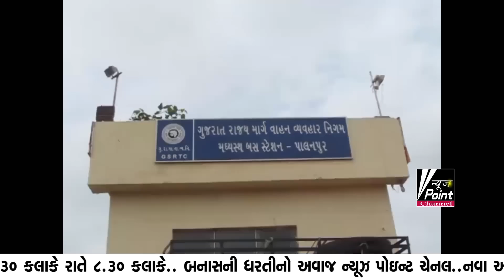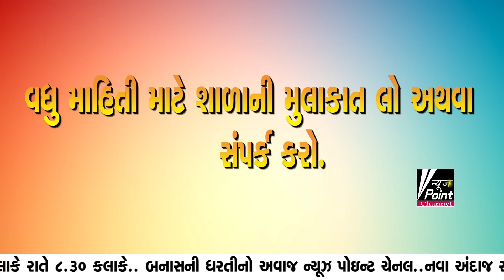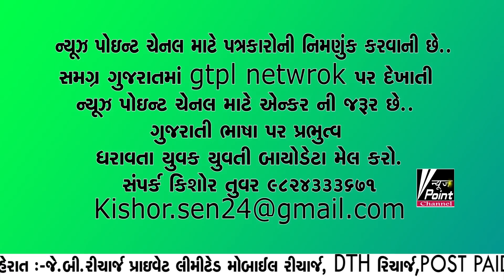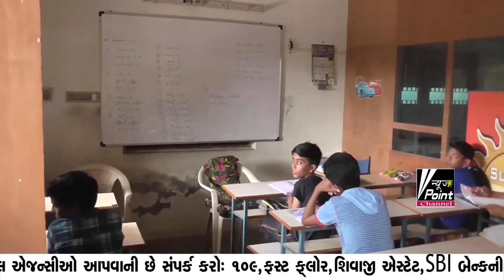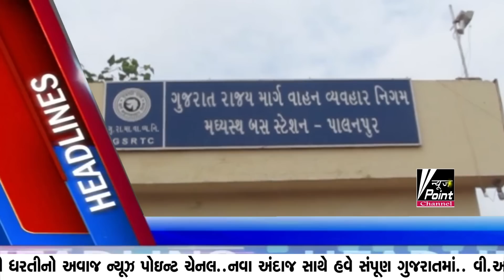news point channel 09/06/2019 8.30pm